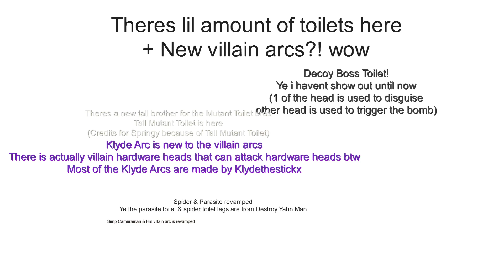Stick Nodes Pack 10.5/Subpack 2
Literally a small pack here credits to the stickfigure owners :)
Klyde Arc, Computer Woman & Simp Cameraman Villain Arc by ​⁠​⁠@klydethestickx1113, spider toilet legs, parasite toilet from ​⁠​⁠@destroyyahnurgay1747. Decoy boss toilet head is from ​⁠​⁠​⁠(because rest are from website), tall mutant toilet by ​⁠​⁠@springy698anims (yes the head is modified because the toilet head is mine not the tall mutant body)
Of course The rizz pack is from many stickfigure owners (The rizzler titan was original model by, the rizzler large tv man & rizzler tv woman original model by ​⁠@springy698anims & rizzler tv man original model from ​⁠@Skibi_Edits, yet they all get modified, titan upgrades, 3 of them are from stick nodes website, 2 from ​⁠@Skibi_Edits). Sus gas is original model from the stick nodes website.